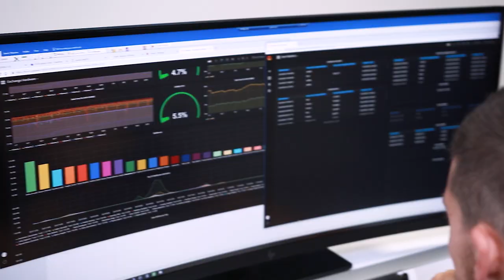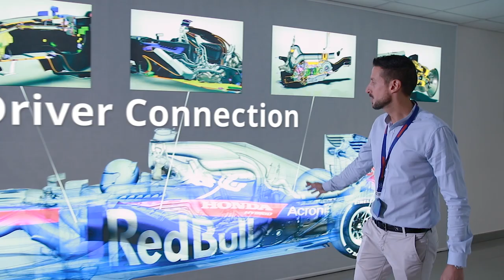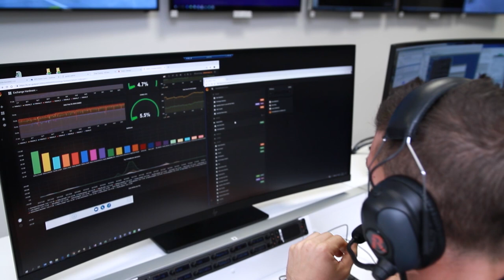Formula 1 Team Communications - Scuderia Toro Rosso (Season 2019)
Take a look behind the scenes of Scuderia Alpha Tauri (formerly known as Toro Rosso). Riedel Communications and Riedel Networks are providing a communications backbone and MPLS-Service.